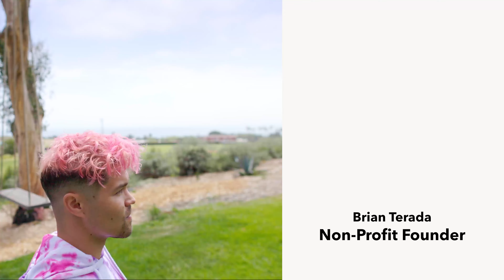BTS Interview with Brian Terada: Non-Profit Founder | YOU by Sally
"Having colored hair says to the world that I am open, I am expressive, I'm ready to connect and create and have a conversation - ultimately, I'm here with my arms wide open ready to welcome and accept you. I'm ready to be me and I want you to be you." - @brianterada, Non-Profit Founder